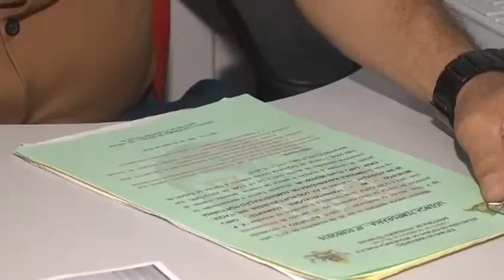JG 24/05/16 HIDRANTE TERMINAIS